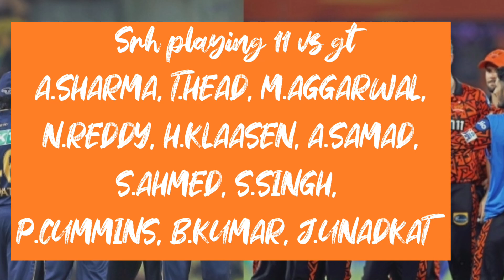IPL 2024 MATCH 66 SRH VS GT TODAY PREDICTIONS | SRH IN TOP 2?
srh vs gt today dream 11 team prediction
srh vs gt head to head
srh vs gt pitch report
srh vs gt playing 11 today
hyderabad vs gujarat 2024
sunrisers hyderabad vs gujarat titans today
srh team updates